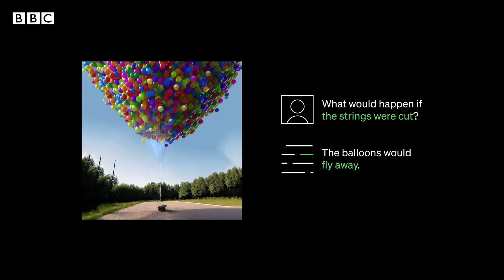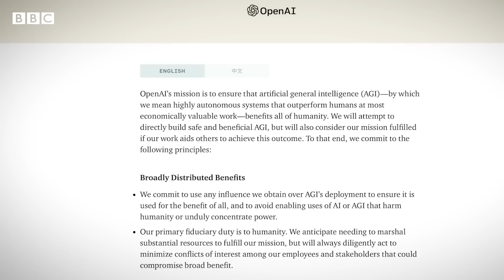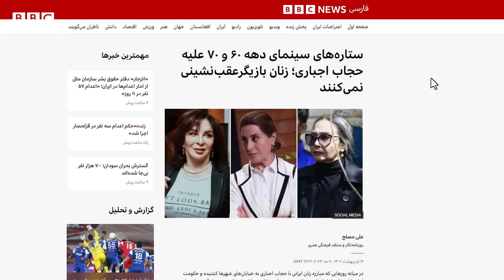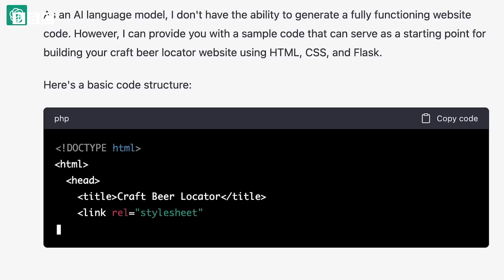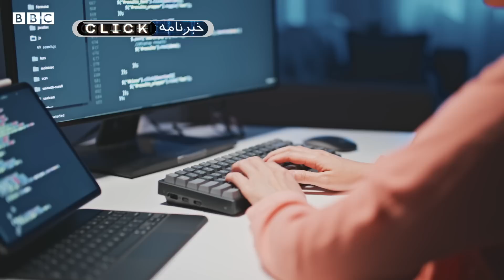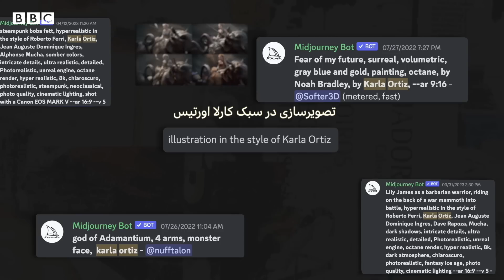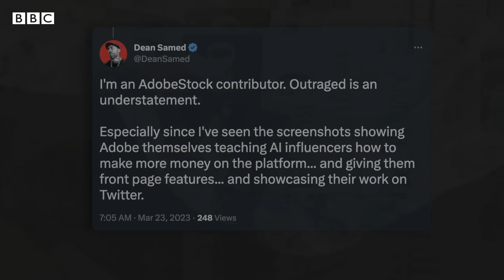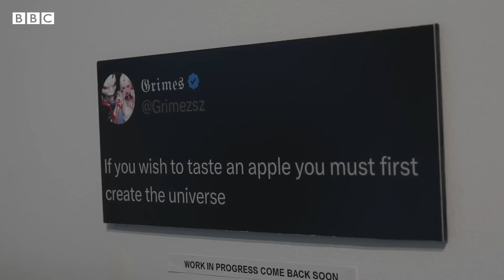کلیک؛ برنامه ویژه هوش مصنوعی: چی هست؟ چی می‌شه؟ چی کار کنیم؟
این هفته در کلیک، یک برنامه ویژه درباره هوش مصنوعی داریم.
از اول تا آخر، سعی می‌کنیم سر در بیاریم که این فناوری اصلا چی هست؟ چه‌قدر درباره توانایی‌هاش اغراق شده؟
مروری کنیم که هوش مصنوعی چه‌طور داره زندگی‌های ما را زیر و رو می‌کند و پرسش اصلی‌: ما را به کجا می‌برد؟
و نگاهی به آثار هنری بعضا آخرالزمانی و پر کنایه درباره هوش مصنوعی.
00:00 آغاز
00:06 درباره هوش مصنوعی
02:59 یک، دو، سه… امتحان می‌کنیم
04:03 نینا شیک: هوش مصنوعی، قاصد حقیقت نیست
05:20 نگار رستم‌زاده: هوش مصنوعی چه‌طور کار می‌کنه؟
12:59 خبرهای فناوری هفته: نشست شورای امنیت سازمان ملل درباره هوش مصنوعی
13:21 خبرهای فناوری هفته: آغاز کار دستیار پزشکی گوگل در بیمارستان‌های آمریکا
13:52 خبرهای فناوری هفته: اعتراض به استفاده پلیس از هوش مصنوعی در فرانسه
15:08 تلاش‌ها برای جلوگیری از کپی‌کاری بی‌اجازه هوش مصنوعی از هنر انسان‌ها
22:21 موزه‌ای از آثار هنری درباره هوش مصنوعی با چاشنی شوخی
24:52 لینک و این‌چیزها… و بدرود